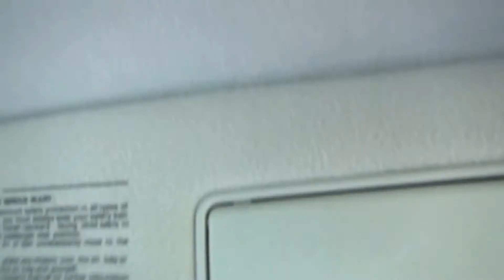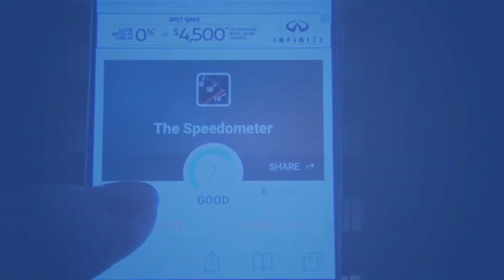Risk of life-threatening car crashes rises on bright, sunny days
The risk of a life-threatening car crash rises 16% on bright, sunny days, according to new research conducted by Sunnybrook physician and epidemiologist Dr. Donald Redelmeier.